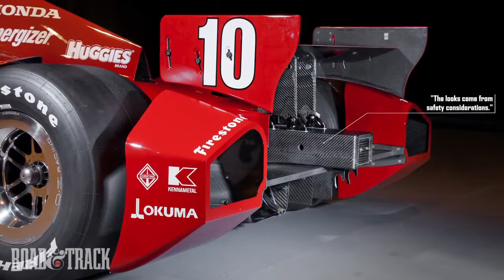Dallara DW12 Honda IndyCar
The new 2012 Dallara-chassis Honda IndyCar walk around, as explained by Dario Franchitti.